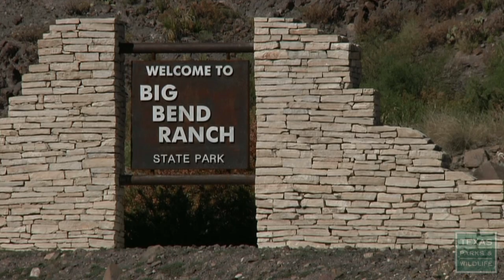Picture Yourself in a Texas State Park Photo Contest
With Spring around the corner, folks are getting outside and taking their cameras! Texas Parks and Wildlife is offering a photo contest where winners of all ages, who shoot pictures in their state park, can snap up some pretty cool prizes. Photography is the Outdoor Activity of the Month in Texas state parks for March.
Photos must be entered between March 1st and April 14th.